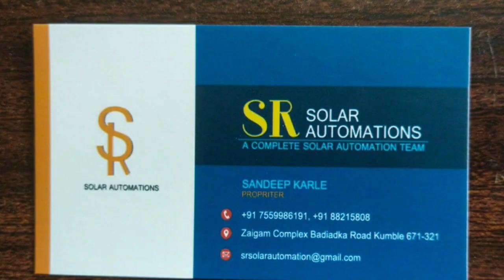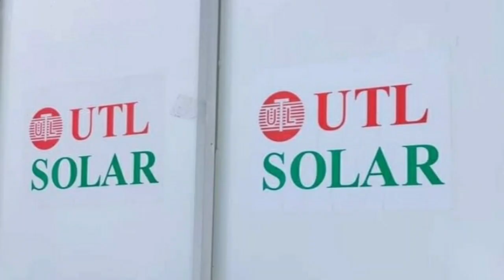UTL SOLAR 6kw on grid solar system installation and exploration in tamil